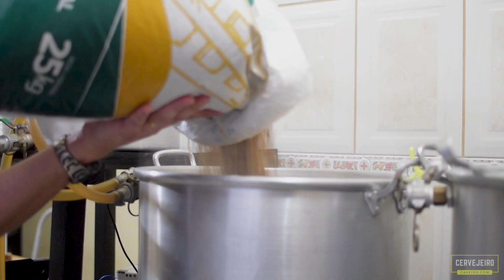GUSHING | ENTENDA OS TRÊS PRINCIPAIS MOTIVOS PARA ISSO ACONTECER!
Já teve problema de abrir uma garrafa de cerveja e ela começar a espumar sem parar?
Isso se chama Gushing e tem várias causas.  Dá uma olhada no vídeo até o final pra entender um pouco mais.
🏃‍♀️🍻🏃‍♀️ Maratona do Cervejeiro Caseiro 🏃‍♀️🍻🏃‍♀️

Se você quer melhorar a produção de sua cerveja ou quer aprender do zero como se tornar um cervejeiro caseiro, eu tenho um convite para você...

Na semana do dia 17 de maio vai acontecer a Maratona do Cervejeiro Caseiro. Um evento 100% online e 100% gratuito.

Serão vários episódios de muito conteúdo cervejeiro e eu ainda vou te dar acesso a vários materiais que me ajudaram a fazer muita cerveja boa.

Nessa maratona  eu vou te mostrar tudo o que você precisa saber para se tornar um excelente cervejeiro caseiro e fazer suas próprias cervejas na sua casa.

Então aproveita para clicar no botão, se inscreve e eu vou manter você informado da Maratona do Cervejeiro Caseiro.